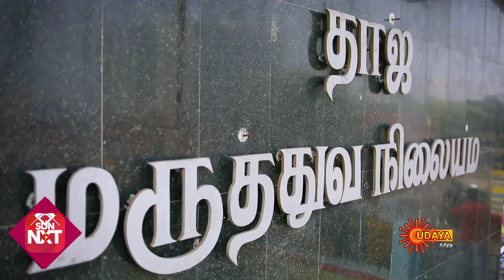Ee Bandhana - Best Scenes | Full EP free on SUN NXT | 29 June 2021 | Kannada Serial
Watch the Best Scene of the Popular Kannada Serial EeBandhana that airs on Udaya TV.

By twist of fate Bharathi and Tarun get acquainted on a train journey. Unaware of Tarun’s failed marriage, his family assumes Bharathi to be his wife, when he takes her home. Bharathi’s love saves his ailing mother, but he learns that she is already married. What is her past secret and how is it connected to his family?